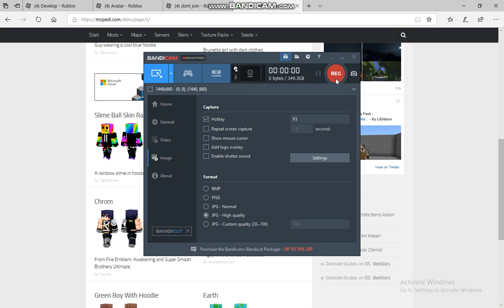FOXXCRAFT - EPISODE 1!